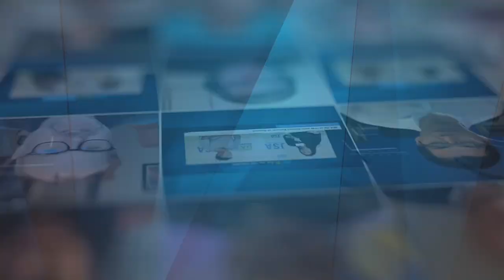Farhan Ali of Console Connect & Kevin Odden of StackPath - Channel Partners 2023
JSA TV recently sat down with Farhan Ali, Senior Product Manager for Console Connect, and Kevin Odden, Chief Revenue Officer for StackPath, at Channel Partners 2023 to discuss their companies’ new partnership, which has big benefits for businesses. Hear Farhan and Kevin discuss how their platforms work together, how StackPath’s edge computing philosophy differs from the competition and how Console Connect is working with channel partners.